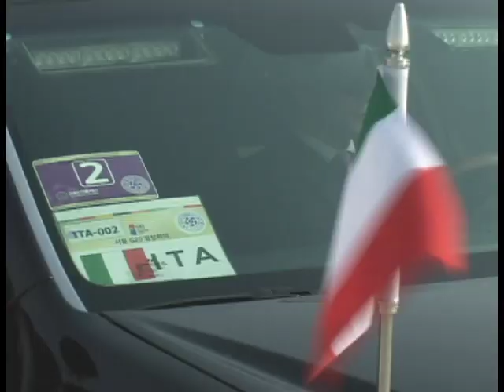Italy Prime Minister Silvio Berlusconi Seoul arrival